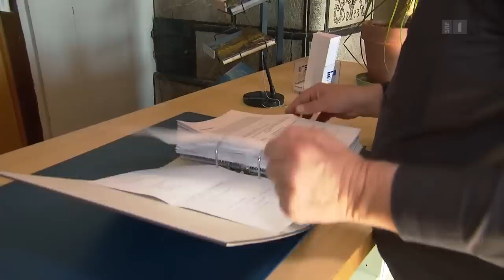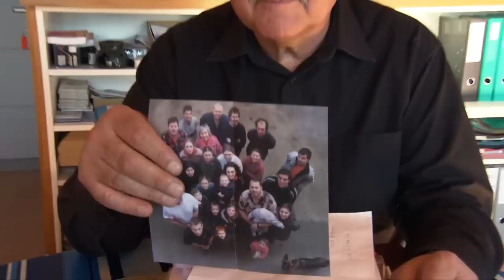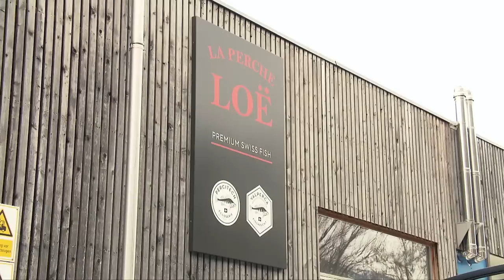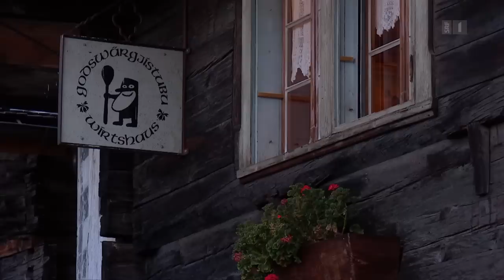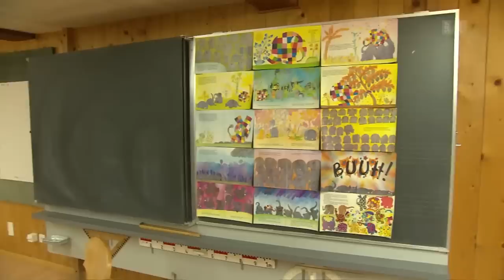Albinen – Ein Bergdorf kauft sich Einwohner | Kampf gegen Abwanderung | Reportage | SRF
Sein Dorf stehe kurz vor dem Tod, sagt der Albiner Gemeindepräsident Beat Jost. Die Gemeinde ist überaltert, es fehlen die Jungen. Nun wollen die Einheimischen das Oberwalliser Bergdorf um jeden Preis retten. Eine der Ideen: Bargeld gegen Einwohner. Ob das funktioniert?

Beat Jost ist ungehalten. «Nie hätte ich mit dieser medialen Aufmerksamkeit gerechnet und liebend gerne darauf verzichtet», sagt ausgerechnet einer, der während Jahren als Journalist gearbeitet hat. Heute ist er pensioniert und Präsident der Oberwalliser Gemeinde Albinen. In dieser Funktion verbreitete er 2017 die Nachricht, mit einer Wohnbau- und Familienförderung wolle man der Abwanderung Einhalt gebieten. Eingebracht wurde die Idee von Jungen im Dorf. In Windeseile verbreitete sich weltweit die Meldung: Ein kleines Schweizer Dorf sucht Einwohner und bezahlt Niederlassungswilligen Geld dafür.

In der Folge wurde Albinen mit über 12’000 Anfragen aus aller Welt überschwemmt. Eine Zerreissprobe für die Gemeinde. «Da kamen Leute in den Dorfladen und fragten: «Wo ist das Geld, wo die Wohnung?», sagt Jost. Im Kern stimmte die Botschaft, doch das Geld der Gemeinde ist an enge Bedingungen geknüpft: Ausländer zum Beispiel erhalten nur Zugang, wenn sie bereits fünf Jahre in der Schweiz leben und da auch einen Job haben. Elma Anthamatten erfüllt die Bedingungen. Die gebürtige Philippinin lebt seit acht Jahren im Wallis und arbeitet in einer Fischfabrik. Gemeinsam mit ihrem Freund Roger Haudenschild kaufte sie letztes Jahr mit dem Geld der Albiner Wohnbauförderung ein Haus in der Gemeinde. Das Wort Albinen habe sie vorher noch nie gehört, sagt Elma Anthamatten. «Dank meinem Freund bin ich nun da!» Gemeinsam mit Roger Haudenschild, der im Dorf ein Restaurant führt, hofft sie auf eine Zukunft in Albinen.

 👇 Mehr zum Thema Dokus & Reportage gibt es hier:
👥 SRF Dok auf Facebook: